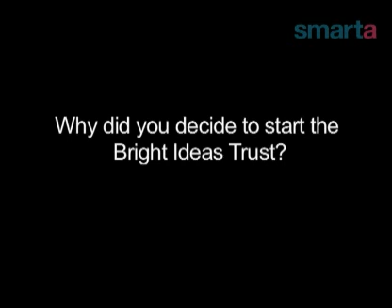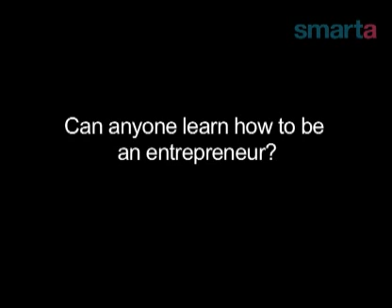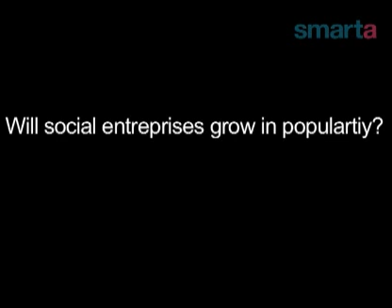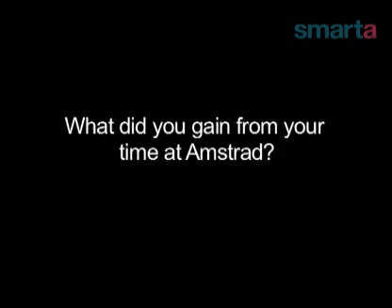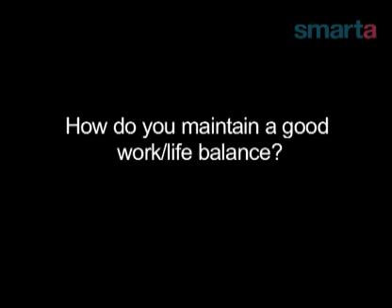Young Entrepreneurs And Social Enterprise (Smarta.com)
The founder of the Bright Ideas Trust and winner of The Apprentice on the importance of nurturing young entrepreneurs, social enterprise, and what he gained from his time under Sir Alan Sugar at Amstrad.